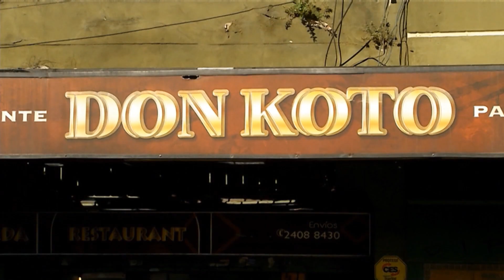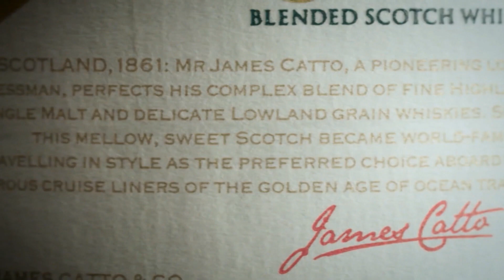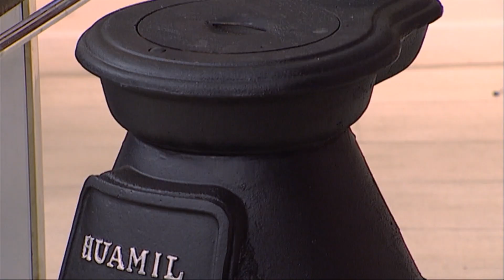Rumbo a la Cancha | Morandi, Vila, Berardi y Trinidad, 21 de mayo - Parte 4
Jorge Baillo mano a mano junto a Lucero Morandi y María Paz Vila hablan sobre el fútbol femenino y cierra el programa con carnaval y música de la mano de Diego Berardi y Favio Trinidad.